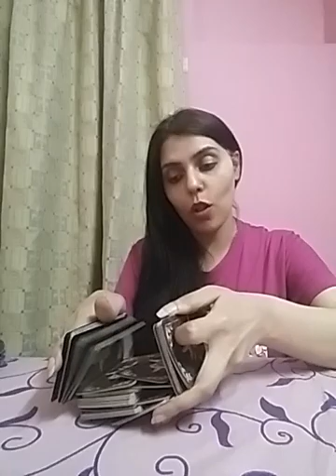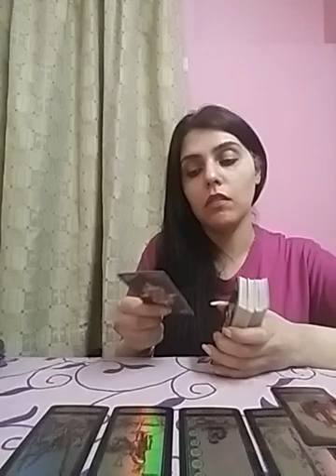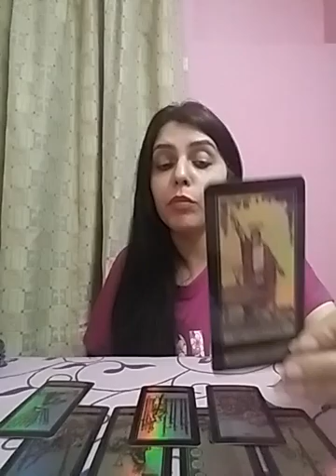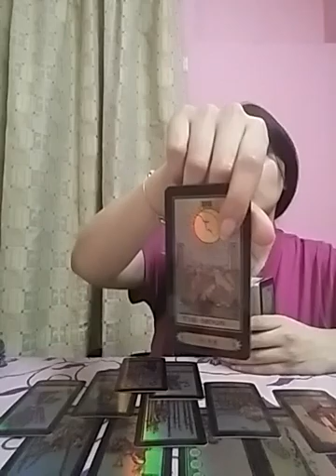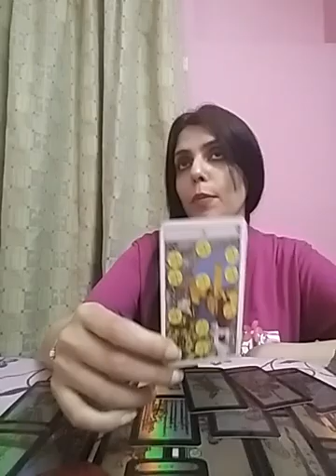SCORPIO LOVE READ ~ they are secretly manifesting you back 😇💑💍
Services i offer :

1- 1 question reading - 35 USD

2- 2 question reading - 55 USD

3- 3 question reading - 70 USD

4- 5 question reading - 100 USD

5- Love n Relationships - 100 USD

6- 15 Minutes customized *SPIRITUALLY CHARGED* affirmations that give 100% RESULTS  - 100 USD

7- Consultation and step by step guidance to MANIFEST your Dream Desire and Goal.

8- Unique Scripting technique to manifest your desire - 80 USD

9- Protection from bad influences and energies - 60 USD

10- Removal of Black Magic - 100 USD

12- Dream Interpretation - 40 USD

13- Spiritually Charged Affirmations + Unique Scripting Technique - 150 USD

14- Money rituals - 60 usd

15- Love Rituals - 100 usd

16- Subliminals - 100 usd

17- Consultation along with 1 manifestation technique - 100 usd

18- Angel guidance - 40 usd

19- 5 Minutes Guided Meditation - 50 usd

20- 5 Minutes Affirmations - 50 usd